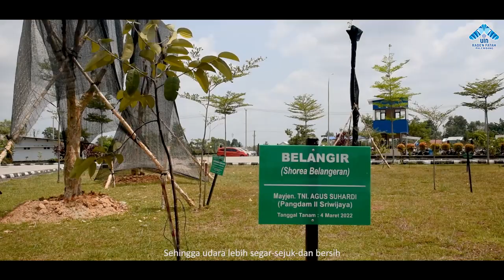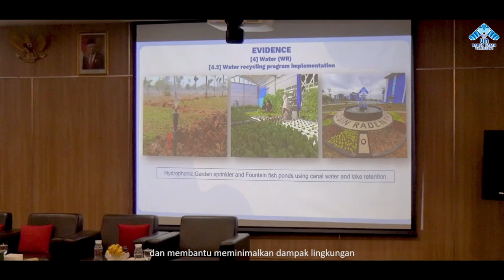MOVIE || Upaya dan Proses Hutankan Kampus B Jakabaring UIN Raden Fatah Palembang